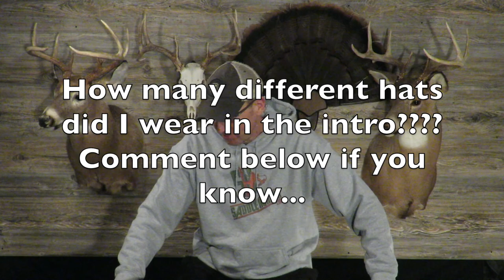2019 & 2020 BLOOPERS!! Just an average day here at MADHunts! 😂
My Gear:

Bow: Bear Archery Divergent EKO Compound Bow, 55-70 lb, 30” axle-to-axle, 4.1 lb, Trophy Ridge® React H4 sight, 5 spot quiver, Quality Archery Designs Ultra-Rest LD Drop-Away Arrow Rests, Trophy Ridge Hitman Bow Stabilizer - 12", TruPeep, D loop
Arrows: Day Six carbon fiber 250 spine, 29”, Centric Stainless Outsert 150 gr, Nockturnal Lighted G Nocks, Bohning Blazer Quickfletch 2” vane
Release: Tru-Fire wrist release
Muzzleloader: Thompson/Center Impact .50 Caliber Muzzleloader
Muzzleoader Scope: Nikon Buckmasters II 3-9x40 BDC:
Shotgun: H&R Pump 12GA 22 CTTKY Camo, GOBBLE•STOPPER™ XTREME Choke Tube Combo
Optics: Vortex Crossfire HD Binoculars - 8x42mm, GlassPak™ binocular harness:
Targets: Field Logic Block 6-Sided Arrow Archery Target with Polyfusion Technology:
Tree Saddle: Cruzr XC , 11mm Maxim Dynamic Rope Tether, 8mm Lineman's Rope, Black Diamond LiteForge Screwgate Carabiner (3): WildCountry Ropeman 2 Ascender (2)
Saddle Platform(s): Treehopper Tree Suit , Wild Edge Stepp Ladder single step (3)
Climbing Sticks: Hawk Helium 30” Climbing Sticks 3 Pack:
Camera: Canon PowerShot SX60 HS, 65x Optical Zoom (21-1365mm) Wide-Angle Lens with optical Image Stabilizer:
Action Camera(s): GoPro Hero 9 Black: & Akaso Brave 4
Pack: Eberlestock X2 Day Pack:
Camo Clothing: Rocky Prohunter Camo Insulated Packable Jacket: Rocky Prohunter Camo Burr-Resistant Pants, Rocky Prohunter Camo Fleece Zip Shirt, Rocky 100G Insulated Waterproof Outdoor Gloves, Rocky Prohunter Reversible Fleece Beanie, Realtree camo pants, shirt, gloves
Foot Warmers: Baffin Booties:
Hand Warmers: Littlehotties Hand Warmers: